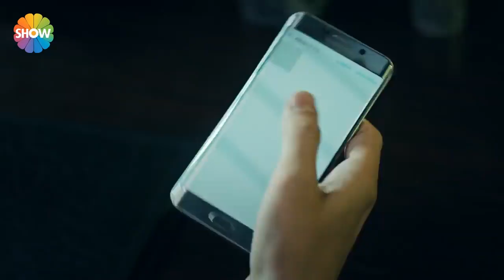Cesur Yürek | Sen sadece adil olacaksın Ömer